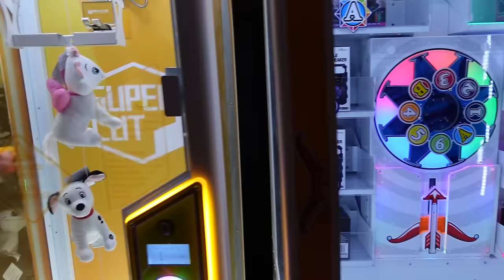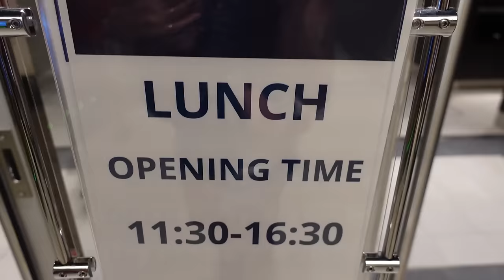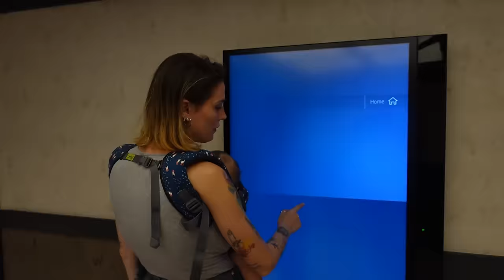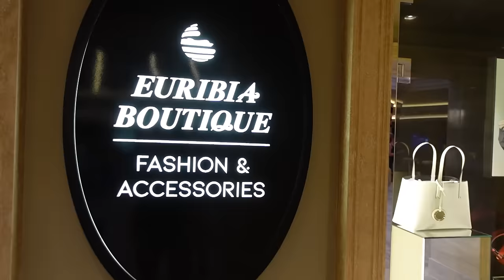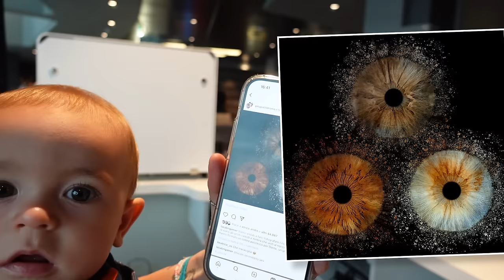TOUR della NAVE da un MILIARDO di EURO. Non potrete crederci. 💰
Ecco il tour della nostra nave, la msc Euribia! Fabbricarla è costata 1 miliardo di euro

👕 LE MIE MAGLIE E FELPE!! - le uniche ORIGINALI.